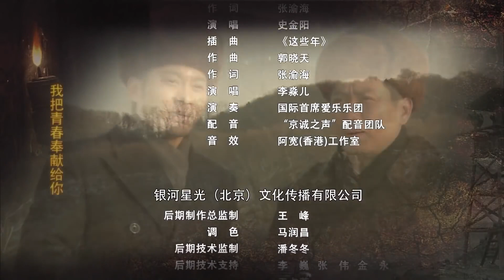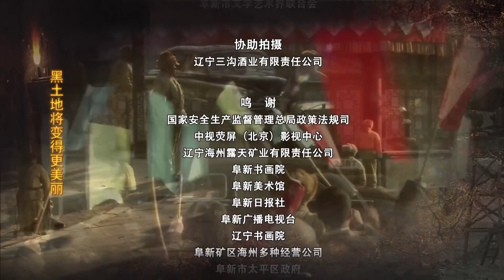【抗战剧】《铁汉血拼》21 | 矿区英雄成立抗日义勇军与敌军激烈战斗，持枪冲锋前线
《铁汉血拼》讲述了“九一八事变”之后，日本关东军霸占了阜新煤矿。许智武聚集矿工和左大龙等两万之众，成立了窑工护矿队和抗日义勇军，与日军矿区战俘们里应外合发动暴动。许智武后来参加了抗日队伍，在胜利的最后时刻英勇牺牲。之后，许智武之子许天放从延安学习归来，与矿工兄弟一起粉碎了国民党特务对大矿山的破坏，开始了新中国矿山的建设。